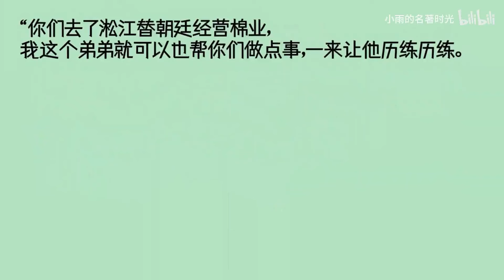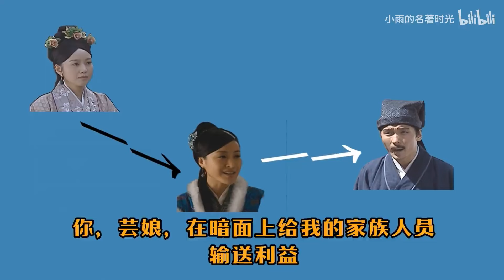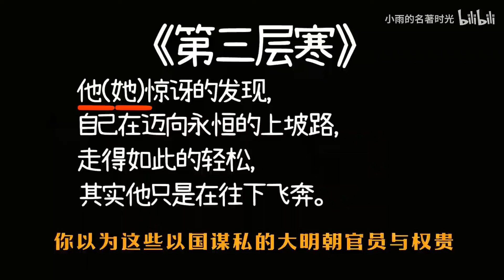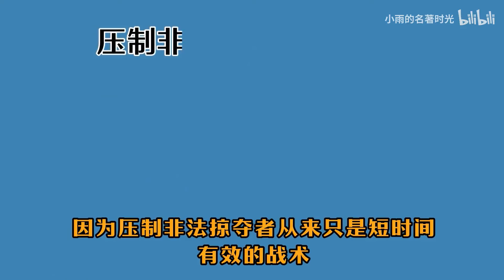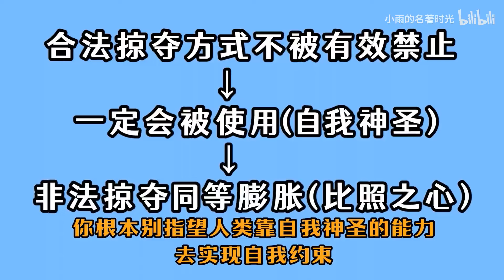【大明变现王朝】之清流的堕落--改稻为棉 自我神圣之寒衣三层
“他们堕落的时候，他们自己视角是自己正在上升”